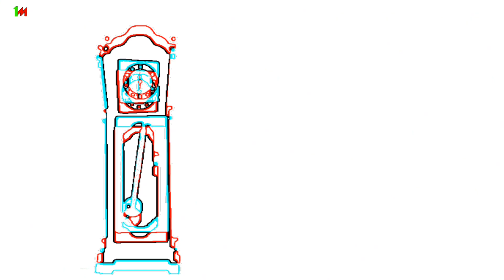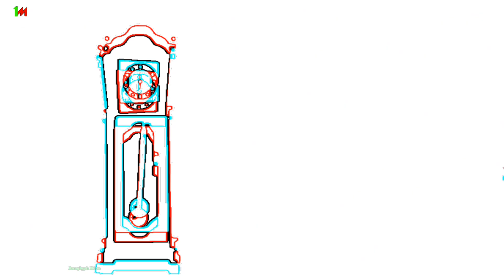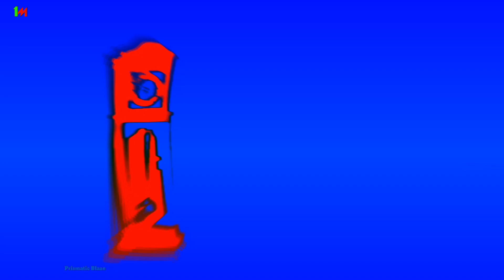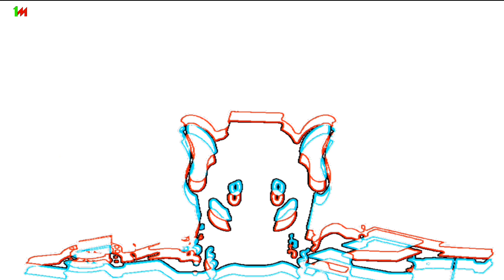Amazing Black And White Effect ( Hickory Dock ) Video ToturiaL | Normal + X200 + Reversed ◀️ ◀️ ◀️